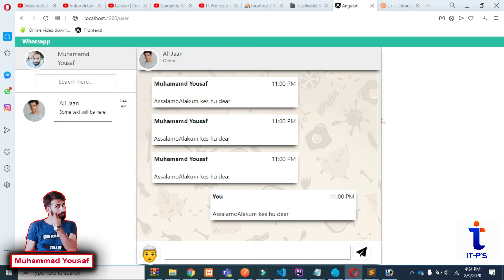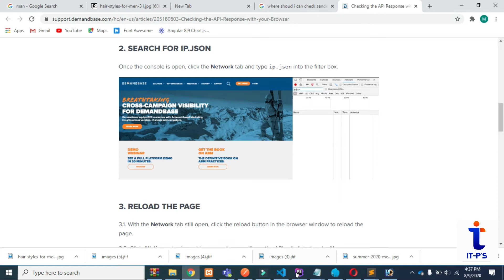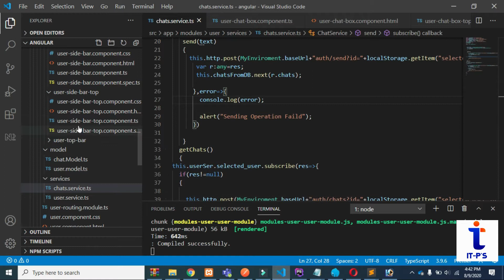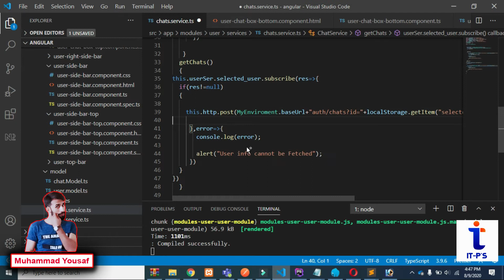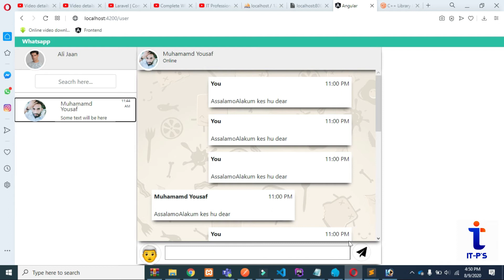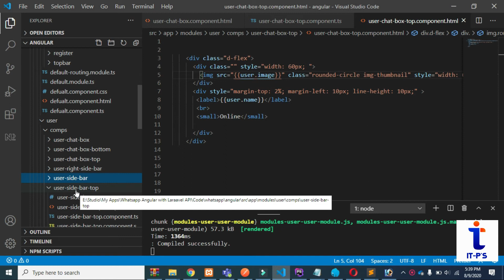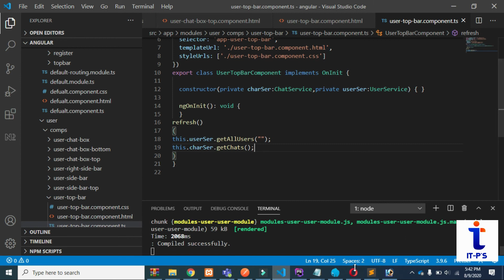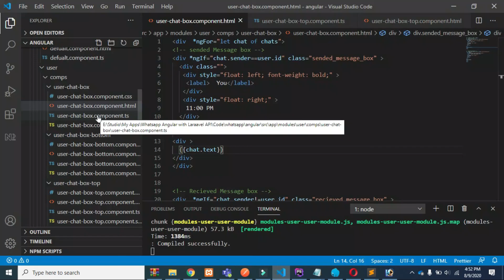15-Complete Whatsapp Angular with Laravel API in Urdu Hindi